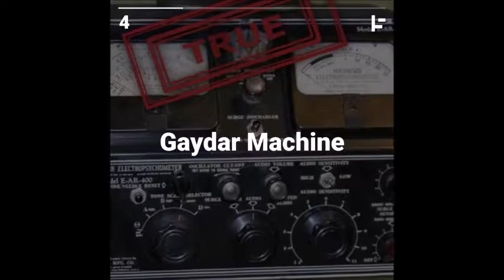Top 10 Conspiracy Theories That are Actually True YouTube